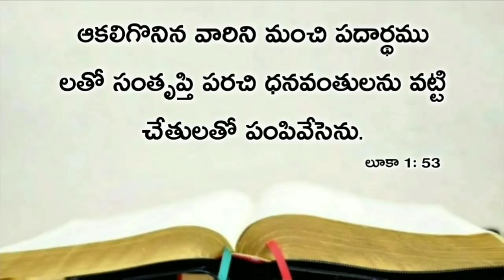Today's promise 04.09.2020